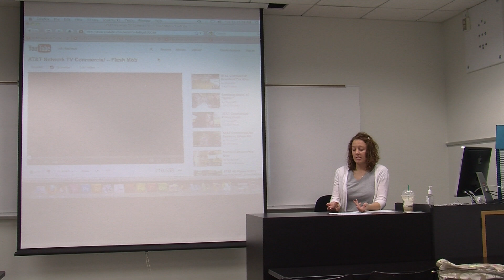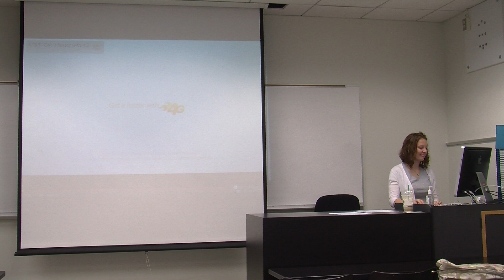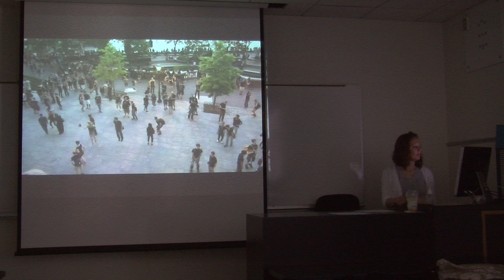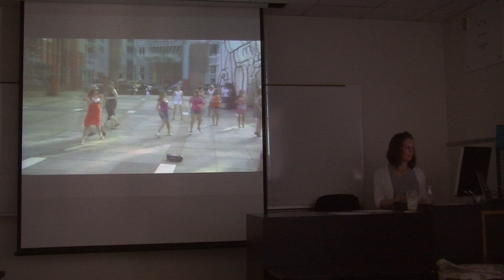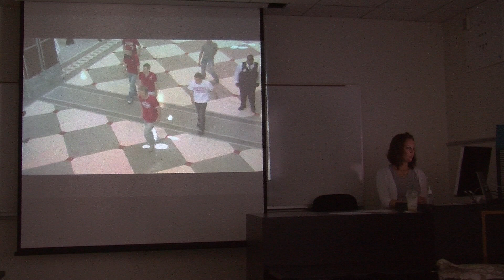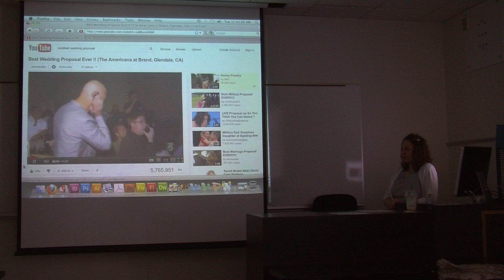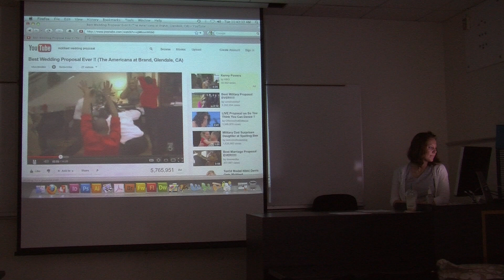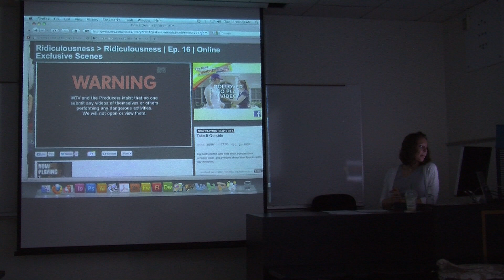Smartphone Presentation Part 1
Presentation on Smartphones for my Viral Reality Class